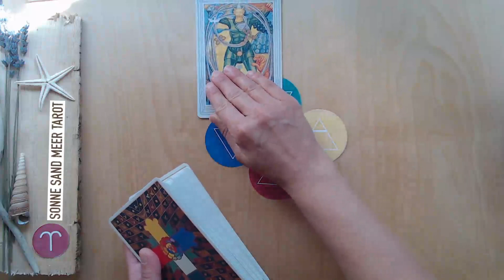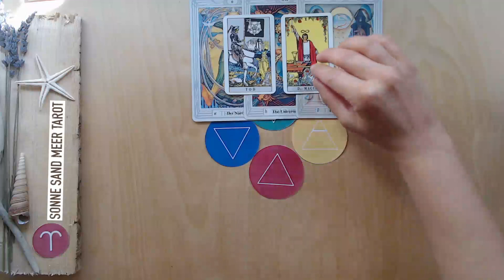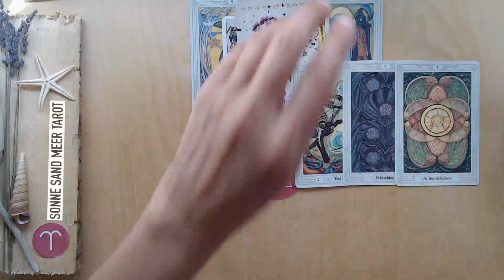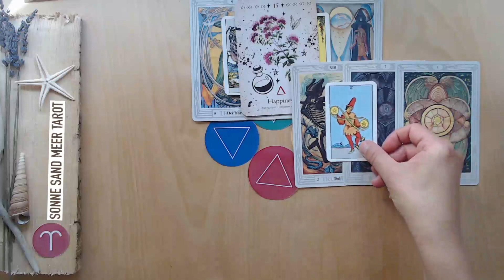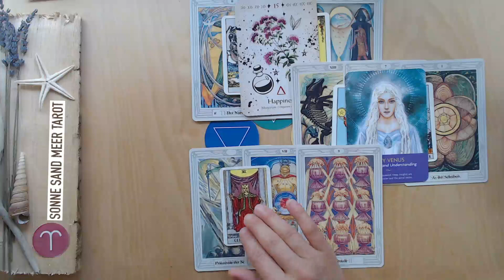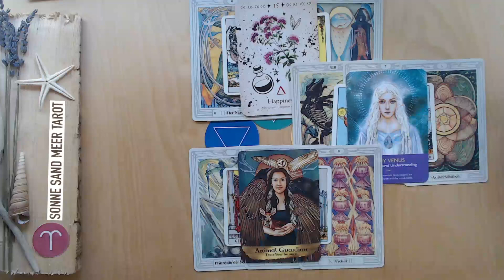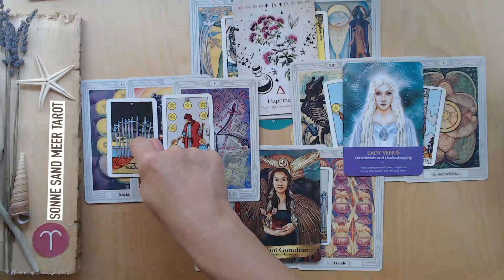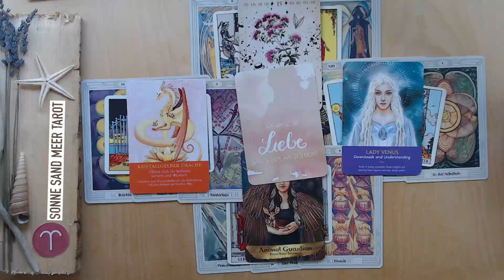WIDDER ♈️ - 2022 JAHRESLEGUNG - LIEBE 💖 FINANZEN 💰 WUNSCHMANIFESTATION 🍀 LEBENSGEFÜHL 👑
SPIRITUELLES TAROT FÜR PERSÖNLICHES WACHSTUM

Namaste und Willkommen bei SONNE SAND MEER TAROT!
Das ist die Jahreslegung für das Sternzeichen WIDDER. Diese Legung gliedert sich in die vier Elemente Feuer, Luft, Wasser und Erde, denen im Tarot die Stäbe, Schwerter, Kelche und Münzen zugeordnet sind und welche in dieser Legung die wichtigsten Lebensbereiche abdecken: LIEBE 💖 FINANZEN 💰 WUNSCHMANIFESTATION 🍀LEBENSGEFÜHL 👑.

SONNE SAND MEER TAROT gibt jährliche, monatliche und wöchentliche ALLGEMEINE Readings!

oder nutze die "Super Thanks" Funktion ab 2€. Danke 🙏